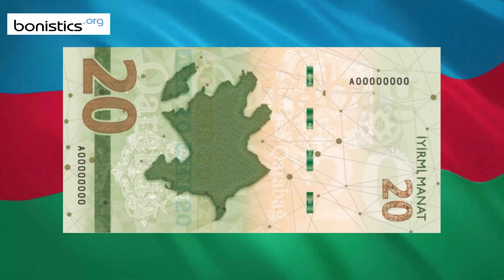NEWS. Azerbaijan 20 manat 2021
Currency: Azerbaijani manat
Issuer: Central Bank of Azerbaijan
Code: AZN
Banknote size: 141 mm x 70 mm
Signature: Elman Rustamov.
Printer: ???
Material: Paper
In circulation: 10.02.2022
Date on the banknote: 2021